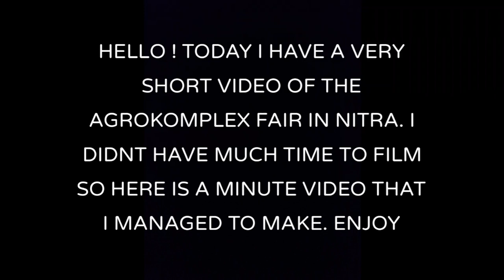Agrokomplex Nitra Slovakia animal fair 22.1.2023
Today i have a short video from when i was in Slovakia on an animal fair. Unfortunatly i didnt manage to film a lot so its very short. Next time i will try my best to film as much as possible. Enjoy the video.